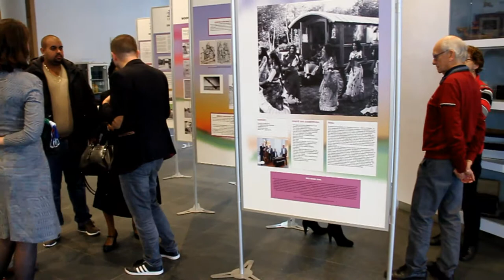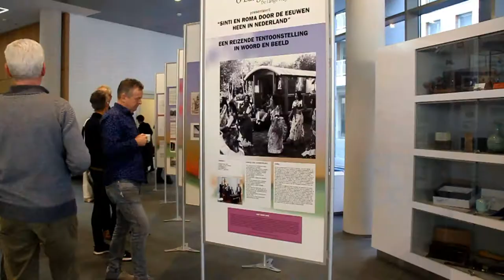Opening tentoonstelling van Stichting O Lungo Drom @ Stadhuis Weert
"Sinti en Roma door de eeuwen heen in Nederland" is de titel van een sprekende tentoonstelling met als onderwerp de geschiedenis van Sinti en Roma in Nederland.